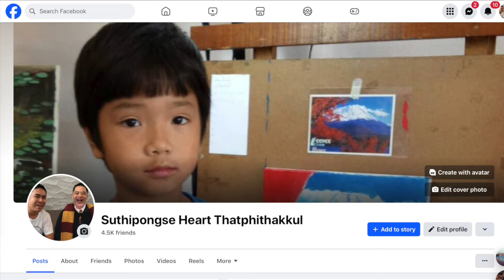guitar lesson for beginners - by HEART